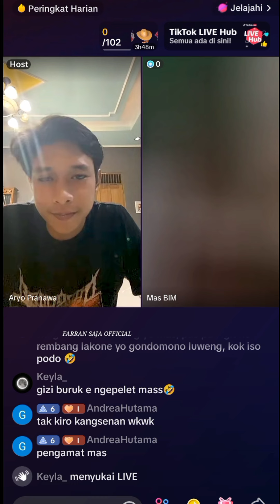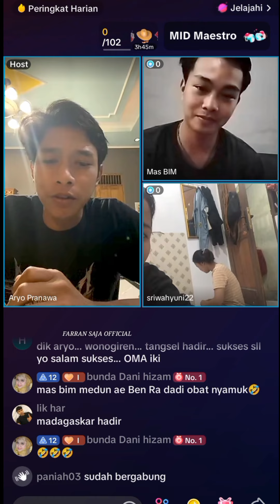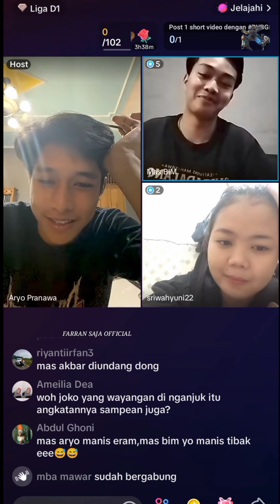Masdalang Aryo live Bareng Mbk Sinden Wahyuni , Kapan Ya ' Akni bisa live Bareng lagi ..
live tiktok mas arya